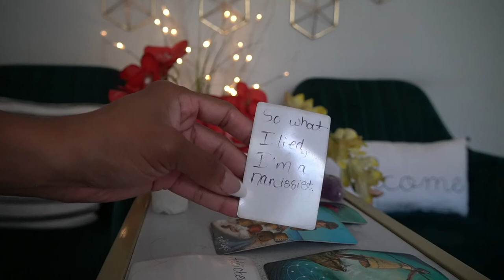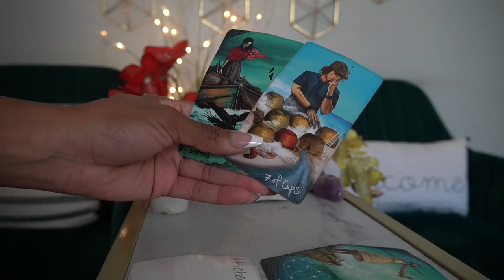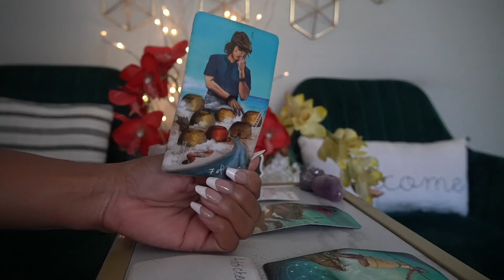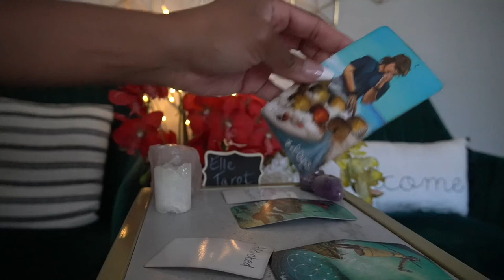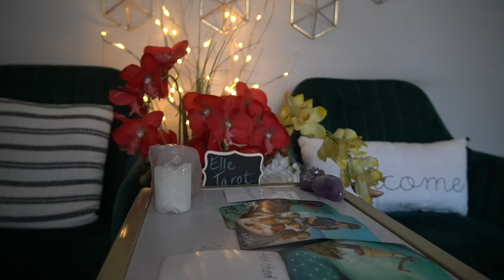LEO OCT '21 ADDICTED TO YOU! COME BACK